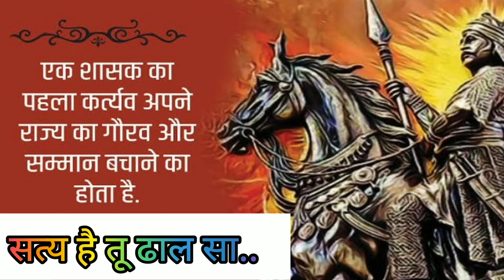Jay Jay Jiski Jaykar Pratap Hai🚩 Veero Ki Sahas Ki Jo Hunkar Pratap Hai🚩|New Maharana Pratap Status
जय जय जय जिसकी जयकार प्रताप है
वीरो की साहस की जो हुंकार प्रताप है
एकलिंग जी का कहे जिसे अवतार प्रताप है

Jay Jay Jay Jiski Jaykar
Pratap Hai..

जय महाराणा!🚩मेवाड़ी राणा.!🚩
New Maharana Pratap Status |महाराणा प्रताप स्टेटस| न्यू महाराणा प्रताप सिंह Whatsapp Status|
महाराणा प्रताप जयंती स्टेटस|
जय महाराणा प्रताप🚩 जय मेवाड़🚩
जय राजपुताना🚩 जय माँ भवानी🚩 जय एकलिंगी 🚩
|Maharana Pratap Status| Jai Mewad. 🚩